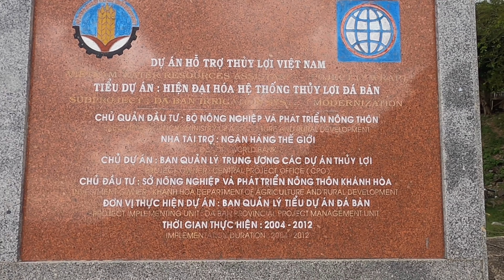Khám Phá Hồ Đá Bàn , Hồ To Lớn Nằm Trên Núi , TÍ KIỆT VLOG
AI MUỐN DONATE ỦNG HỘ TÍ KIỆT TIỀN XĂNG ĐI LẠI
TÀI KHOẢN  : VIETCOMBANK 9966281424 ●  HUỲNH VĂN LỘC
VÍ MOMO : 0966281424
LÂM GIA KIỆT VLOG : CHÂN THÀNH CẢM ƠN
©  BẢN QUYỀN THUỘC VỀ TÍ KIỆT VLOG
© Copyright by  TÍ KIỆT VLOG ☞ Do not Reup